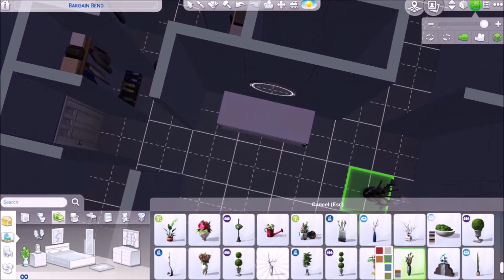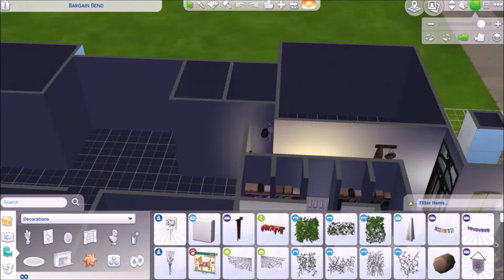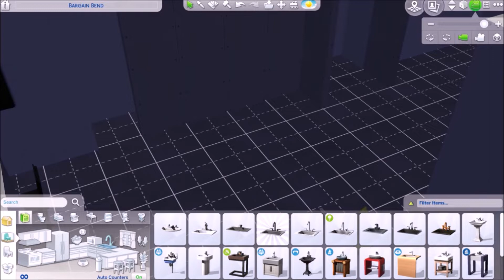Sims 4 Bungalow House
All Credits to Icey.